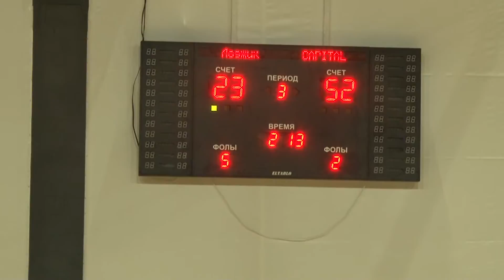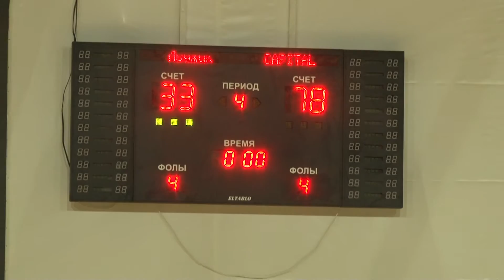ДМ Лоджик Групп - CAPITAL PARTNERS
Лига чемпионов бизнеса. Дивизион "A". 2 тур